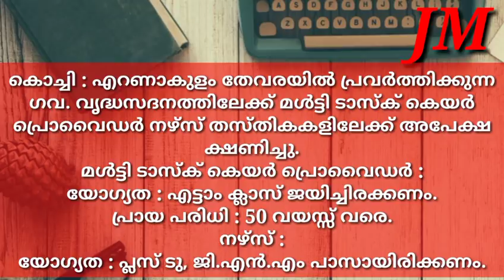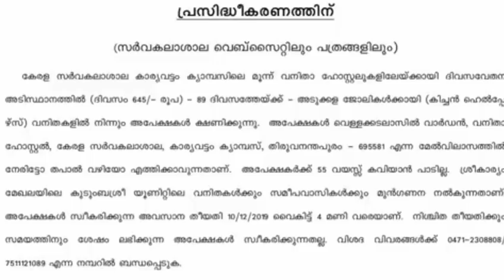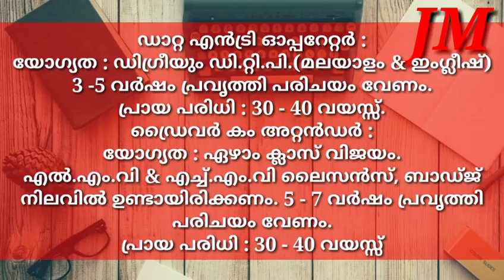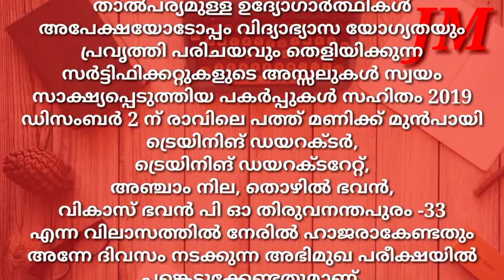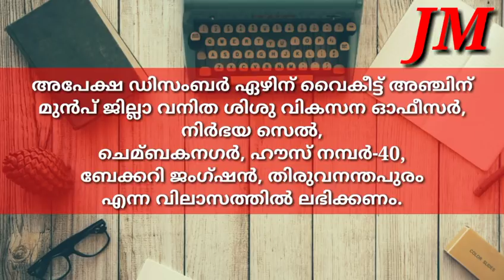ഗവണ്‍മെന്റ് തൊഴില്‍ അവസരങ്ങള്‍ എട്ടാം ക്ലാസ് മുതല്‍ അപേക്ഷിക്കാവുന്നവ/Job news malayalam/Job vacancy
ഏഴാം ക്ലാസ്, എട്ടാം ക്ലാസ്, ഡിഗ്രീ മുതല്‍ യോഗ്യതയുളളവർക്ക് അപേക്ഷിക്കാവുന്ന ഗവണ്‍മെന്റ് തൊഴിൽ അവസരങ്ങള്‍.